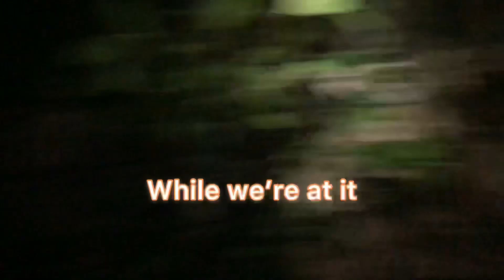2021 GEESE HUNTING | WITH BORN AND RAISED OUTDOORS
Did you know Fold Em Like A Chair is on Facebook & Instagram? Give us a follow to come along with us